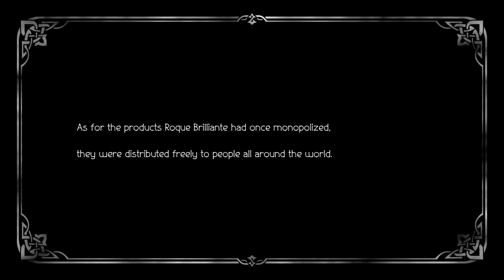Let's Play Octopath Traveler 2 wJKLantern and StarPrincessHLC, Part 135 - Extra Extra! New Business!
The Steam Tank has been broken, and Roque's spirit with it.  I don't hold out hope that we can salvage much, but Partitio is just the kind of guy to pull off a miracle in this arena.  Let's see if Roque is more approachable now.

Thumbnail by StarPrincessHLC